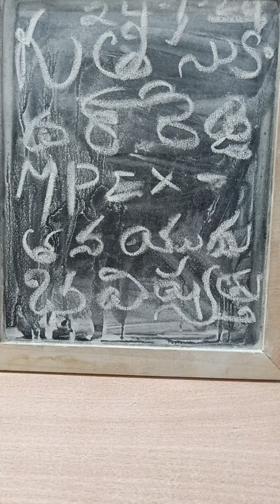గుత్తా సఖేందర్ రెడ్డి exga గా బావిస్త్రను Annie's y.chenna kesava రెడ్డి